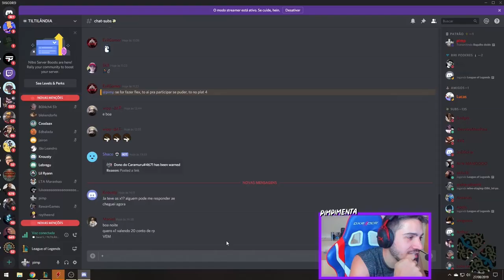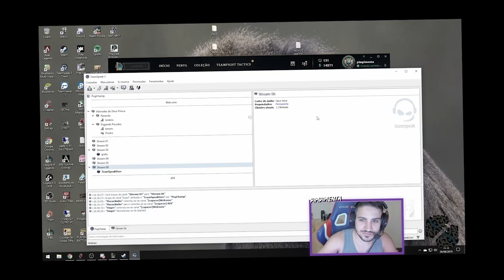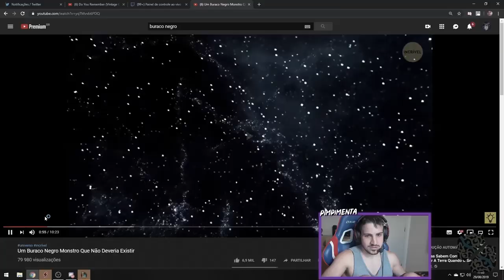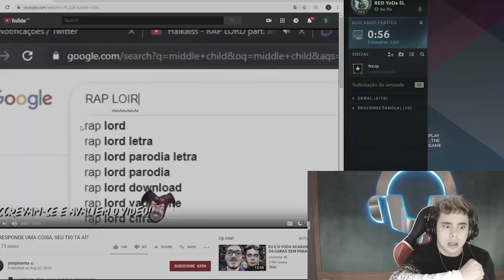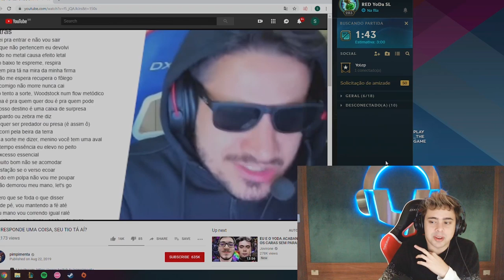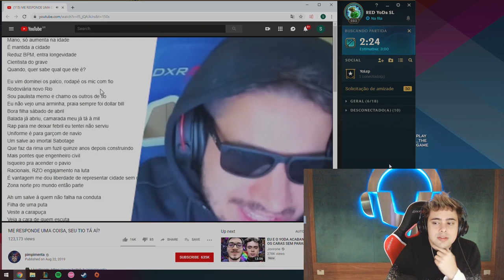O JUKES FICOU CARECA / MELHORES CLIPES